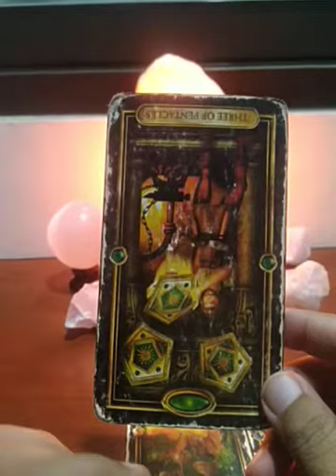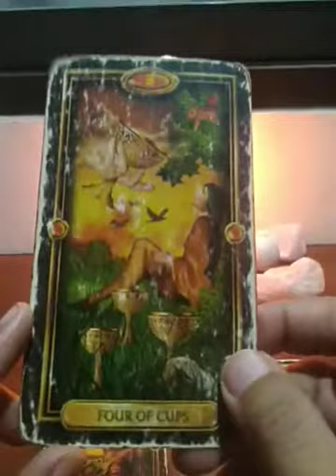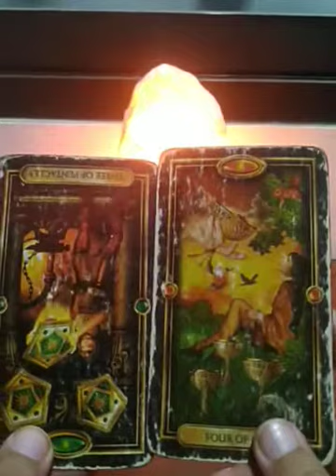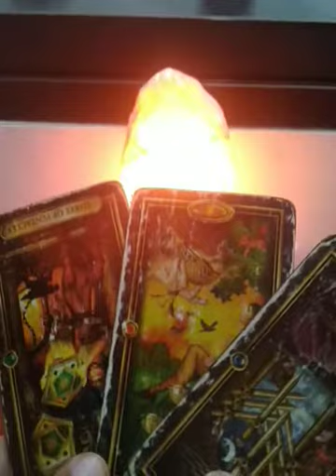Gemini "EX FEELINGS" August 9-15, 2021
EX FEELINGS

EX THOUGHTS

WEEKLY MONEY

WEEKLY SINGLES